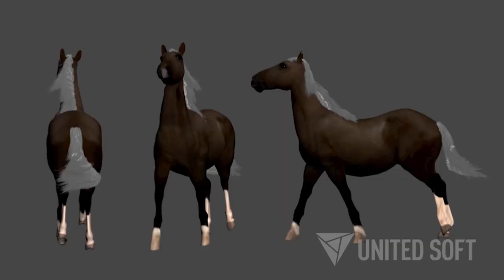Sye Raa Narasimha Reddy VFX Breakdown